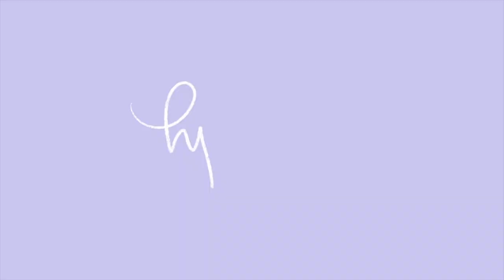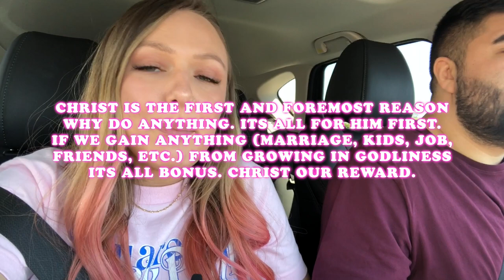Stop Making LONG Husband Checklists...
Christian Marriage Advice for the Unmarried - Christ is the first priority for all things and every other good thing is BONUS! Do you view your checklist this way?